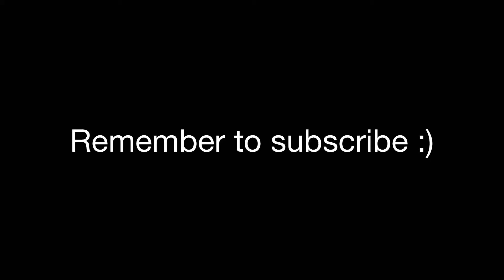Legendary Godzilla Vs Shin Godzilla Stop Motion Battle